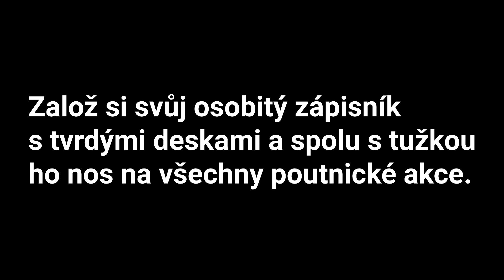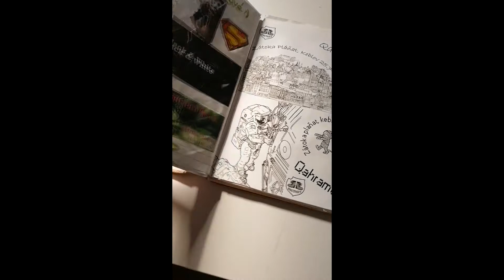Založ si svůj osobitý zápisník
Založ si svůj osobitý zápisník s tvrdými deskami a spolu s tužkou ho nos na všechny poutnické akce.

► Oddíl poutníci pořádá akce pro děti od 6 do 15 let a vzdělávací akce pro veřejnost.

►TYPY AKCÍ:

Tábory
Víkendové akce

►NEPŘEHLÉDNĚTE